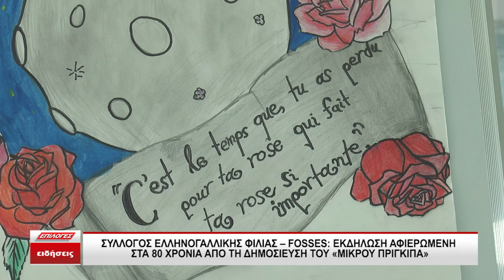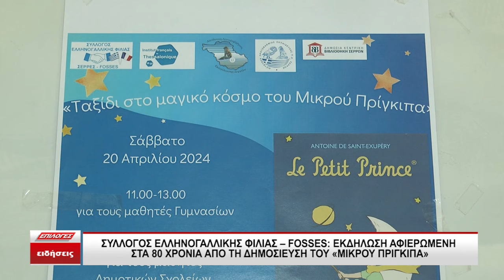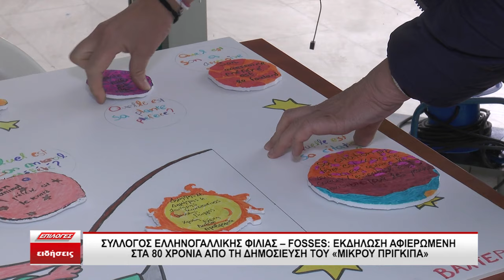Εκδήλωση αφιέρωμα στο βιβλίο «Μικρός Πρίγκιπας» από τον Σύλλογο Ελληνογαλλικής Φιλίας Σέρρες-Fosses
Ο Σύλλογος Ελληνογαλλικής Φιλίας Σέρρες-Fosses, η Συντονίστρια Εκπαιδευτικού Έργου καθηγητών γαλλικής Χριστίνα Ενέ, οι Διευθύνσεις Πρωτοβάθμιας και Δευτεροβάθμιας Εκπαίδευσης Σερρών, το Τμήμα Εκπαιδευτικών Θεμάτων του Γαλλικού Ινστιτούτου Θεσσαλονίκης και η Δημόσια Κεντρική Βιβλιοθήκη Σερρών, με αφορμή τα 80 χρόνια που συμπληρώνονται φέτος από τη δημοσίευση του βιβλίου του Antoine de Saint – Exupéry, ο «Μικρός Πρίγκιπας», διοργάνωσαν εκδήλωση- αφιέρωμα στο εν λόγω βιβλίο και τον συγγραφέα του.